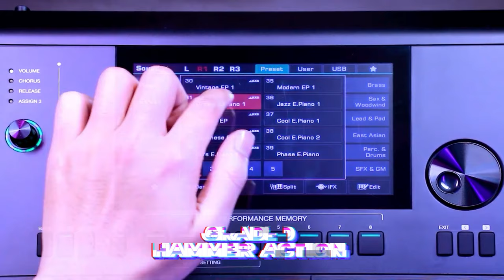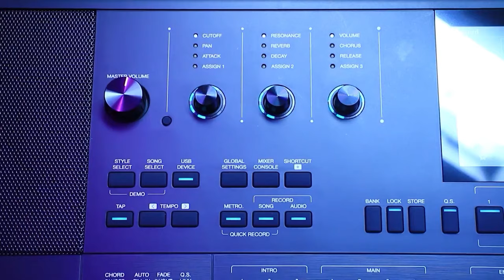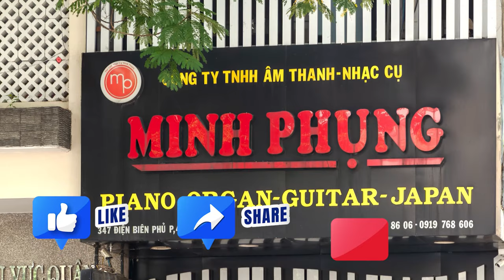KURTZMAN SV800 SIÊU HOT về với Nhà Bè!!!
😍 Hệ thống cửa hàng:
Showroom 1 : 347 ĐIỆN BIÊN PHỦ, PHƯỜNG 4, QUẬN 3, TPHCM
Showroom 2 : 98 BÀNH VĂN TRÂN, PHƯỜNG 7, TÂN BÌNH, TPHCM
Showroom 3: 342 LÝ THƯỜNG KIỆT, PHƯỜNG 6, TÂN BÌNH, TPHCM